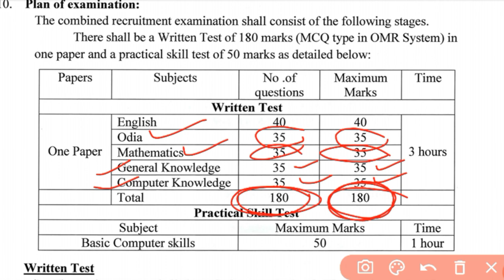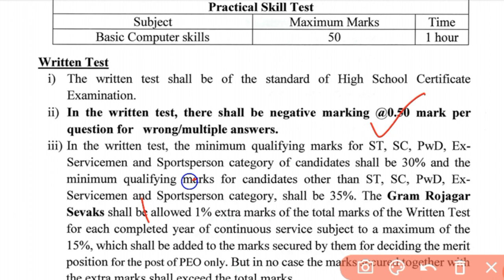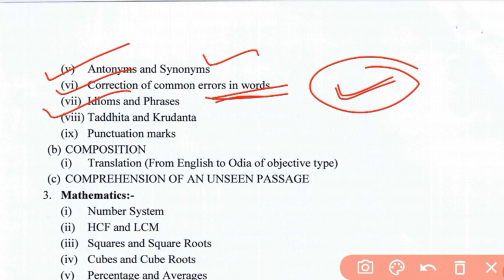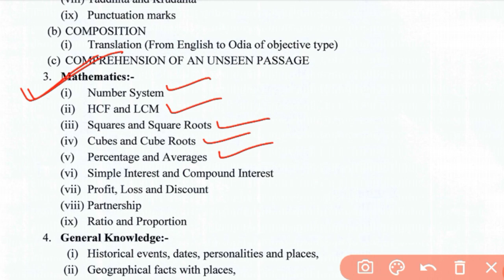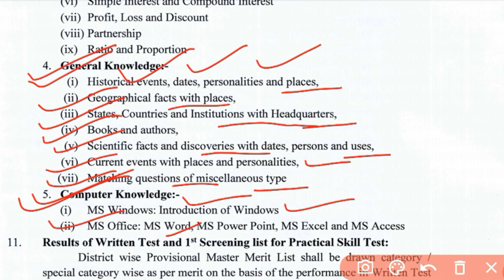What is the syllabus of PEO Odisha | OSSSC PEO Salary | PEO Negative Marking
People also ask this:
What is the salary of PEO in Odisha
What is Osssc exam syllabus
Is there negative marking in PEO exam
OSSSC PEO Previous Year Question Paper
What is the age limit of PEO in Odisha
What is the salary of junior assistant in Odisha
Salary of Panchayat Executive Officer Odisha
Gram Panchayat Executive Officer salary
What is PEO exam in Odisha
What is the syllabus of Osssc PEO
PEO Exam Pattern
PEO Syllabus PDF 2023
OSSSC PEO Syllabus PDF download